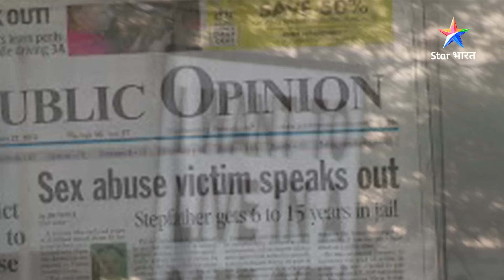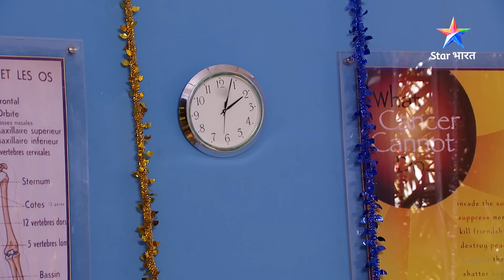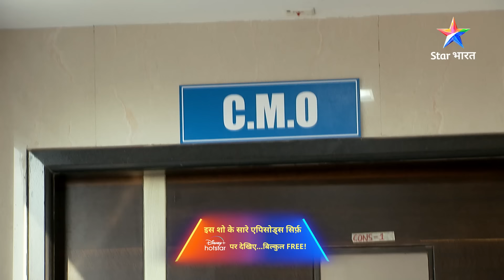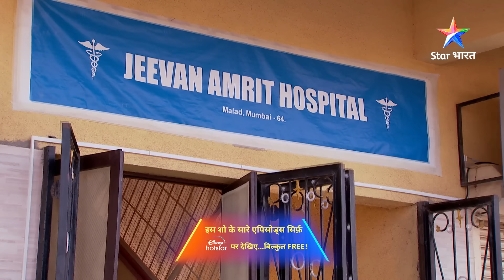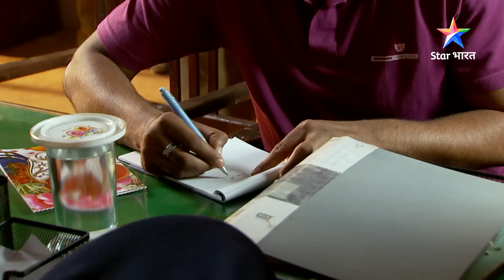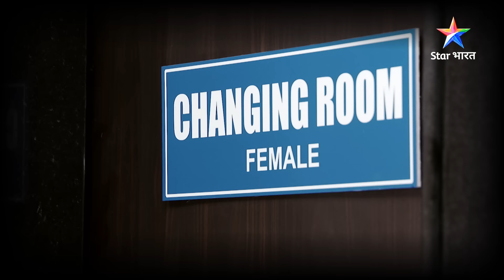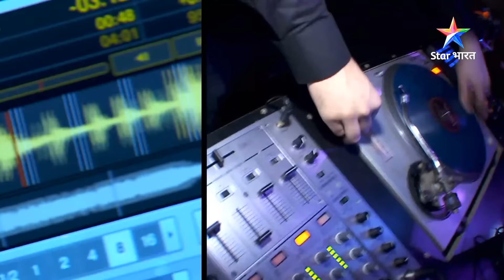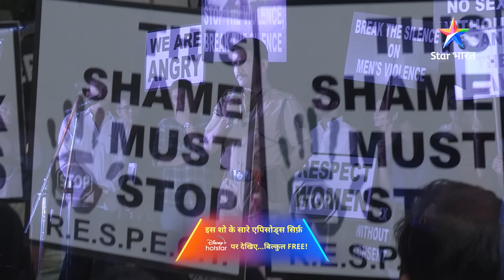NEW ! Kaise naye saal ki shuruaat bann gayi ek ladki ki zindagi ka antt? FULL EPISODE|Savdhaan India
NEW ! Kaise naye saal ki shuruaat bann gayi ek ladki ki zindagi ka antt? | FULL EPISODE | नई कहानी | Savdhaan India Fights Back